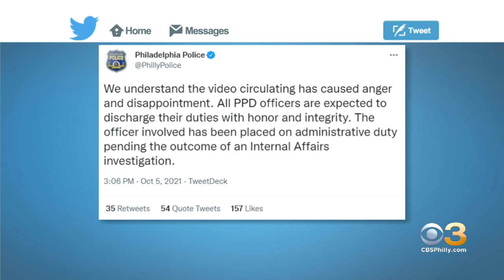Philadelphia Police Officer On Desk Duty After Video Of Confrontation Went Viral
Eyewitness News reached out to the Fraternal Order Police for a response to the video, but they declined to comment.